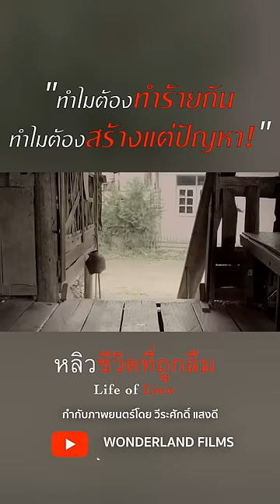ทำไมต้องทำร้ายกัน ทำไมต้องสร้างแต่ปัญหา!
หลิว...ชีวิตที่ถูกลืม

เขียนบท และ กำกับภาพยนตร์โดย  วีระศักดิ์ แสงดี
Written and Directed by  WEERASAK SAENGDEE

Starring   นภคปภา นาคประสิทธิ์
                 NAPAKPAPHA NAKPRASITTE
                 ตระการ พันธุมเลิศรุจี
                 TRAKAN PANTOOMLERDRUJEE

ภาพยนตร์นี้สร้างขึ้นจากเรื่องจริง
หลิวเกิดในครอบครัวที่ยากจน พ่อของเธอมีอาชีพจับไก่ขายในขณะที่แม่ของเธอต้องดูแลลูกๆ 5 คน จุดพลิกผันในชีวิตของหลิวเกิดขึ้นเมื่อเธอทะเลาะกับพี่สาวที่เป็นโรคประสาทอย่างรุนแรง จนทำให้แม่และน้องชายคนสุดท้องของเธอเสียชีวิต หลังจากเกิดโศกนาฏกรรม พ่อของเธอก็มีแฟนใหม่และรับเธอมาอยู่ในบ้าน หลิวตัดสินใจออกจากบ้านไปอาศัยอยู่กับแฟนหนุ่มชื่อ ชัย ที่คอยช่วยเหลือและให้กำลังใจเธอมาตั้งแต่เด็ก หลิวใช้ความรู้ที่เรียนรู้อาชีพจากพ่อของเธอจับไก่ขายเลี้ยงชีวิต และดีขึ้นจนกระทั่งเปิดโรงงานชำแหละไก่ขาย และประสบความสำเร็จอย่างมาก อย่างไรก็ตาม ชัยรู้สึกไม่พอใจที่เขารู้สึกว่าเขาต่ำต้อยกว่าเธอ เขาเมาและเล่นการพนัน ในวันตรุษจีน ชัยสร้างปัญหาใหญ่ที่ทำให้ไก่แช่แข็ง 20,000 ตัวเน่าเสีย หลิวเสียเงินหลายล้านบาทเพื่อรับผิดชอบความผิดพลาดของชัย ต่อมาชัยย้ายไปอาศัยอยู่กับเจ๊ใหญ่ แม่ค้ายาบ้าชื่อดังที่เขาพบในบ่อนการพนัน หลิวพยายามฆ่าตัวตายเพื่อออกจากปัญหา แต่เปลี่ยนใจเมื่อชัยขู่จะฆ่าลูกสาวหากหลิวตาย วันหนึ่งขณะที่หลิวกำลังสิ้นหวัง เธอได้รับโทรศัพท์จากชายนิรนามขอให้พาไปหาชัยเพราะเขาต้องการซื้อยาจากเจ๊ใหญ่ หลิวตกลงที่จะช่วยเพราะเธอต้องการเงินมาแก้ปัญหาของเธอ โดยไม่รู้ว่าแผนทั้งหมดนี้ถูกวางโดยตำรวจ หลิวถูกจับและถูกตัดสินจำคุก 20 ปีในคดียาเสพติด จากนั้นชีวิตใหม่ในคุกของเธอก็เริ่มต้นขึ้น

Liew was born in a poor family. Her father catches and sells chicken while her mother takes care of 5 children. A turning point in Liew’s life occurs when she quarrels with her neurotic sister violently causing her mother and youngest brother to die.  After the tragedy, her father has a new girlfriend and bring her to stay in the house. Liew deicides to leave home and live with her boyfriend, Chai ,who has been helping and encouraging her since childhood. Using knowledge learned from her father, Liew runs a chicken factory and becomes successful. However Chai was upset as he felt like he was lower than her. He gets drunk and plays gambling. In Chinese New Year, Chai makes a huge trouble causing 20,000 frozen chicken to be rotten. Liew looses millions of baht in responsible for Chai’s mistake. Chai, later moves to live with Je Yai, a well known drug dealer whom he meets at a gambling den. Liew has attempted to suicide to leave the problem, but changes her mind after Chai intimidates to kill their daughter if Liew died. One day while Liew is desperate, she receives a phone call from an anonymous man begging her to bring him to Chai as he wanted to buy drugs from Je Yai. Liew agrees to help as she needs some money to solve her problem, not realising that this whole plan is set up by police. Liew is arrested and sentenced 20 years in drug case. Then her new life in the prison begins.

สถานีโทรทัศน์ไทยพีบีเอส ร่วมกับ กระทรวงยุติธรรม
กำลังใจ (Inspire) โครงการชีวิตที่ถูกลืม

ภาพยนตร์โทรทัศน์ เรื่องนี้ดัดแปลงจากหนังสือ “สร้างชีวิตใหม่ในเรือนจำ”
จากผลการวิจัยโครงการชีวิตที่ถูกลืม นำเสนอภายใต้โครงการกำลังใจในพระดำริพระเจ้าหลานเธอ พระองค์เจ้าพัชรกิติยาภา เพื่อสะท้อนชีวิตจริงของผู้หญิง ซึ่งเป็นเหยื่อของความรุนแรงในครอบครัว
จนกระทั่งกลายเป็นผู้ต้องขัง
ผู้เขียน ดร.พิสมัย รัตนโรจน์สกุล

ภาพยนตร์โทรทัศน์โดย
วันเดอร์แลนด์ ฟิล์ม

กระทรวงยุติธรรม
ศาสตราจารย์พิเศษ ชัยเกษม นิติสิริ     รัฐมนตรีว่าการกระทรวงยุติธรรม
ดร.กิตติพงษ์ กิตยารักษ์     ปลัดกระทรวงยุติธรรม
ชาญเชาวน์ ไชยานุกิจ     รองปลัดกระทรวงยุติธรรม
พ.ต.อ.สุชาติ วงศ์อนันต์ชัย     อธิบดีกรมราชทัณฑ์
กัลยาณี จันมา     ผู้อำนวยการทัณฑ์สถานหญิงชลบุรี
อำนาจ ปรัชญาพันธ์     ผู้บัญชาการเรือนจำกลางชลบุรี
สมาน ศรีโกศล     ผู้อำนวยการสำนักอำนวยการประจำศาลจังหวัดชลบุรี
กำจัด พ่วงสวัสดิ์     ผู้พิพากษาศาลอุทธรณ์ ที่ปรึกษาโครงการกำลังใจฯ
จิรภา สินธุนาวา     ผู้อำนวยการสำนักกิจการในพระดำริฯ
บุญธรรม บุณชุวงศ์     หัวหน้ากลุ่มประชาสัมพันธ์
นิดา ลีฬหวรงค์     นักประชาสัมพันธ์ปฏิบัติการ

ธีรบุตร ศรีอัศวกุล
เชิดเกียรติ ภิรมย์

เปล่งวุฒิ เปล่งปลั่ง

นักแสดงร่วม
เดือน                  อริศรา วงษ์ชาลี
แม่น้อย               ปริศนา รัตนเกื้อกูล
พ่อหลิว               ศุภชัย เกิดสุวรรณ
น้าเพ็ญ               สกุนตลา ปีกจตุรัส
หลิว (วัยเด็ก)     วันใส ฤดีขจรไชย
ชัย (วัยเด็ก)        ภัทรกร สลามเต๊ะ

สุนันท์ สุวรรณรัตน์
รุ่งทิวา เขียวสนั่น
ครอบครัว สมพรมทิพย์
ครองครัว เหลืองสัจจกุล
ครอบครัว เปี่ยมคล้า
ครอบครัว สงสุรพันธ์
ครอบครัว ทองดอนเหมือน
ครอบครัว สมมุติ
ศิริวรรณ  ชิวชาวนา     หัวหน้าฝ่ายปกครองและรักษาการณ์ทัณฑ์สถานหญิงชลบุรี
ปราณปริยา แสงสิริ     เจ้าพนักงานชำนาญงานทัณฑ์สถานหญิงชลบุรี
เจ้าพนักงานทัณฑ์สถานหญิงชลบุรีทุกท่าน

เรื่องโดย
สมคิด สมพรมทิพย์
วีระศักดิ์ แสงดี

Wonderland Films
Tel. :  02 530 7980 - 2